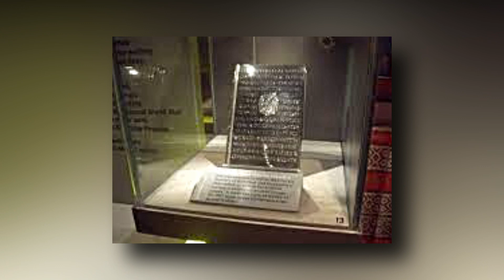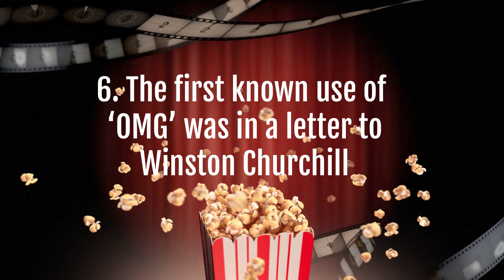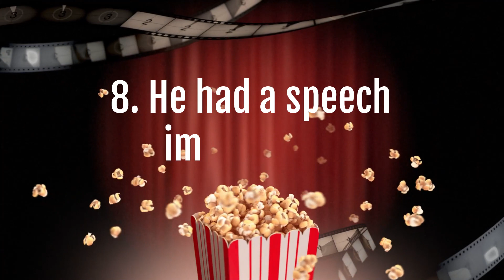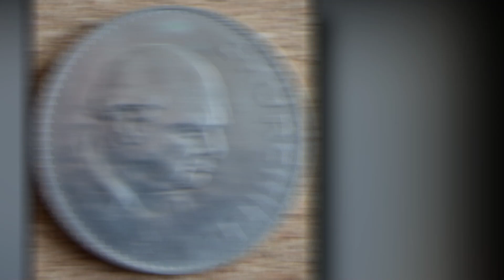10 SECRETS about Winston Churchill | SHOCKING SECRETS REVEALED ABOUT WINSTON CHURCHILL!!! 😲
10 facts about Winston Churchill

Winston Churchill lived to the age of 90, and in those years, he accomplished many things. Most of us will remember Winston Churchill, the politician, and he is certainly remembered for his contribution to the Second World War, but that is just one side of this great man’s story. His life and work are well documented, and too vast for a single video, so here are our top 10 interesting facts about Winston Churchill:

Welcome back to another episode of Celebrity X-clusiveZ, where we compile the best content that the world of celebrities has to offer! From all your favorite stars we reveal the latest gossip and news and reveal their darkest secrets.